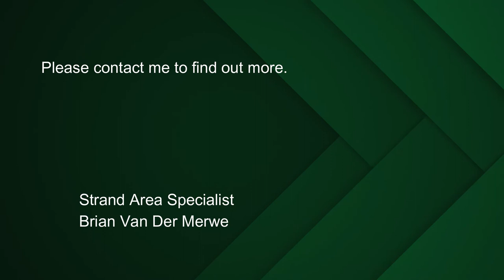4 bedroom house for sale in Strand North | Pam Golding Properties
This exclusive home, with stunning upmarket features and finishings, is the perfect family home for the medium to large family.
Situated within walking distance of Lochnerhof primary school, Strand High school, with Hendrik Louw primary school also close by and close to all necessary amenities makes the home the obvious and perfect choice.